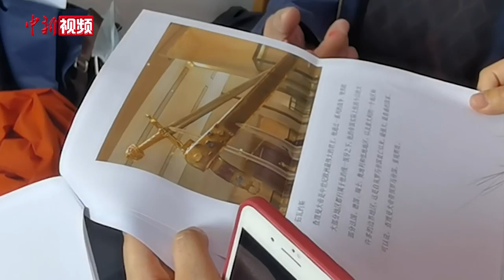【东西问·镇馆之宝】“王者之剑”越王勾践剑何以蜚声中外？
迄今为止，中国考古发现数以千计的春秋战国时期的青铜剑，唯独1965年于湖北省望山楚墓群中出土的越王勾践剑被誉为“天下第一剑”。作为湖北省博物馆的“镇馆之宝”，越王勾践剑被陈展于独立展厅中，其历经2400多年岁月洗礼，依然光彩耀目，享誉海内外。

“王者之剑”越王勾践剑是如何被发现的？越王勾践剑有何特点，何以蜚声中外？中新社“东西问”近日专访湖北省文物考古研究所原所长、越王勾践剑主要考古发掘者之一陈振裕。